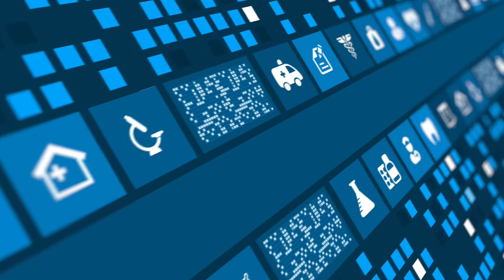Testicular Cancer | Signs & Symptoms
Stephan Dorkhom, DO, Hematologist/Oncologist, SJH, explains what Testicular Cancer is - and recognizing signs and symptoms.